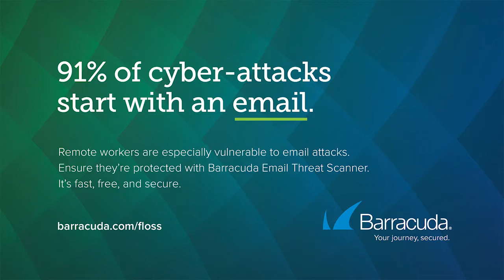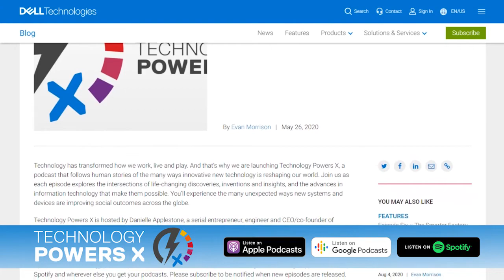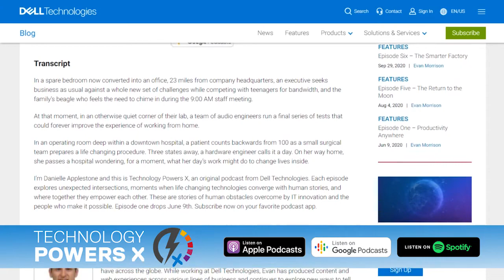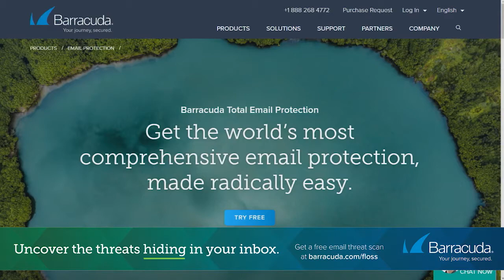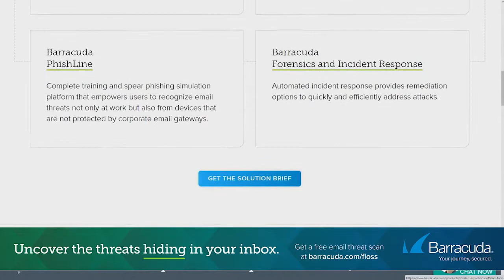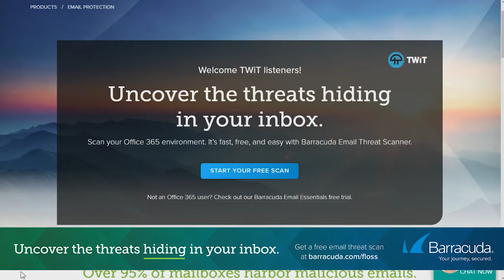Microsoft and Open Source - Diversity, Cultural Changes, and the Cloud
"These ladies are AWESOME." That's what the chatroom said while we were recording this landmark show with Stormy Peters and Sarah Novotny. Both now work at Microsoft and help that giant company—once notoriously opposed to Open Source— become one of its most prominent advocates and contributors. The topics range from clouds to cultural changes, browsers vs. operating systems, the value of giving rather than just getting, kids and code, the growth of female participation, and diversity within Open Source and business—plus much more.

Host: Doc Searls
Guests: Stormy Peters, Sarah Novotny